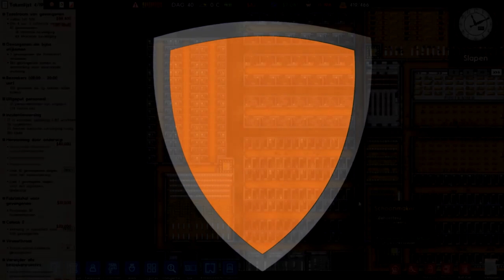Tijd voor MEER cellen Prison Architect